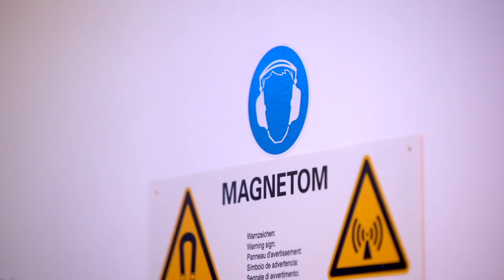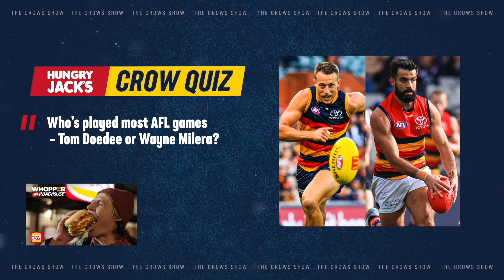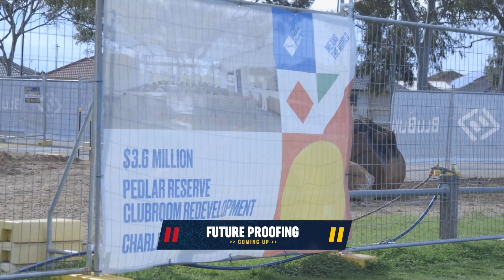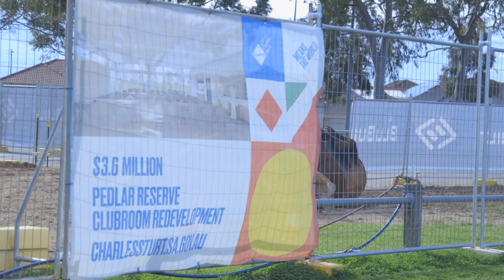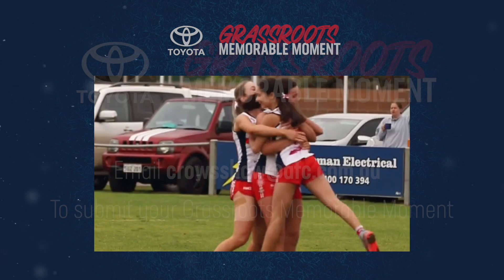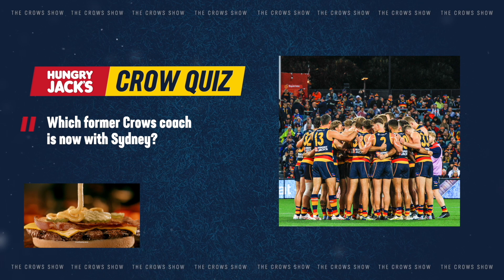S09EP22 The Crows Show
On this episode of The Crows Show Scott Burns talks us through the new look backline, Tom Doedee takes a closer look at what is involved with MRI's and Paul Seedsman addresses the playing gr on his retirement.